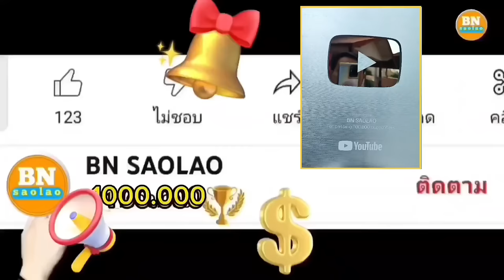ep895 สุดยอดการช่วยเหลือของลุงแชมป์และบ่าวคูณ คนป่า ตองเหลือง ຄົນປ່າ